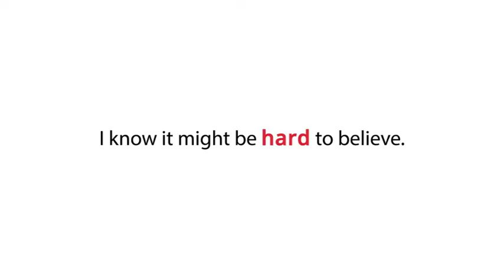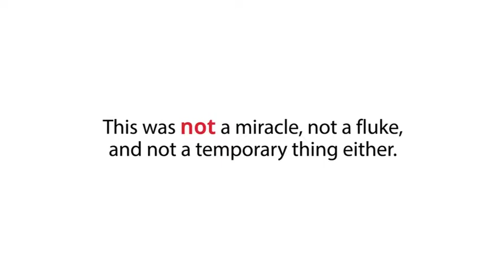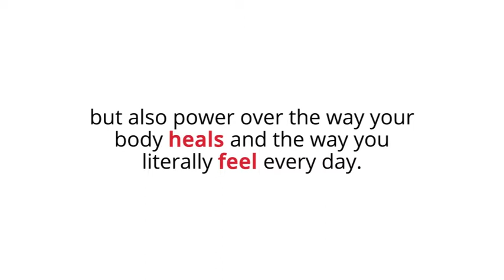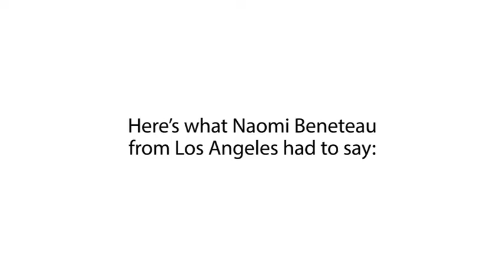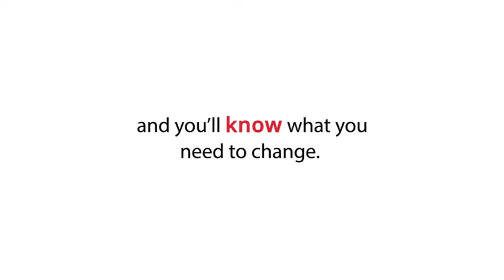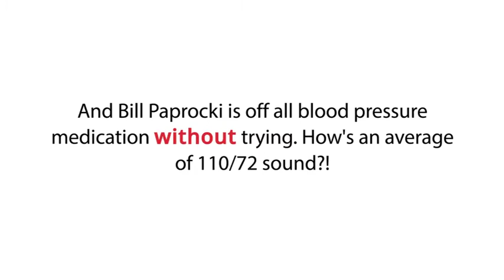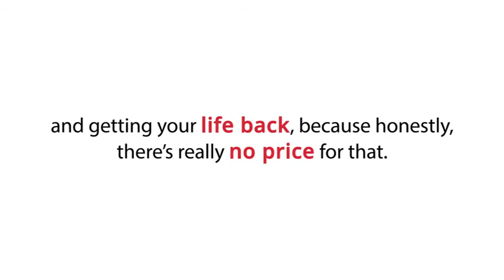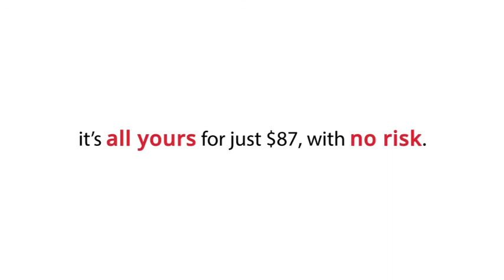KIDNESS DISEASE SOLUSION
Enjoin and entertianment with my video.